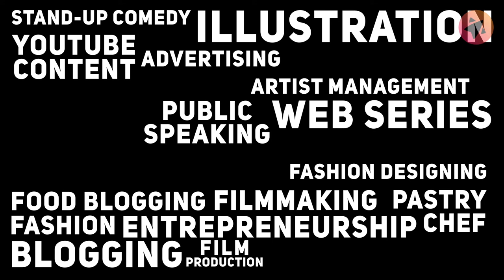Mento | Ritesh Agarwal - Entrepreneurship 101 | Trailer (2018)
Mento is India's first alternative education platform. Learn from over 30+ celebrities and over 300+ lessons. Get customized signed certificated from influencers and a chance to intern with them.
Description :
Ritesh is the founder and CEO of the disruptive hospitality business and app, Oyo Rooms: a network of 2,200 hotels operating in 154 cities across India with 1,500 employees and monthly revenues of $3.5m.